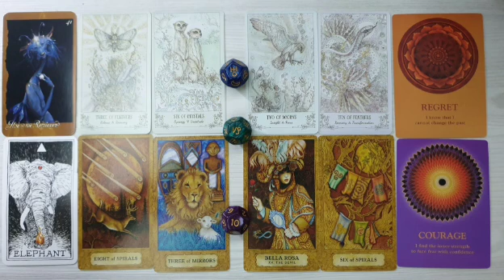Cancer harapan muncul setelah kekacuan di tempat kerja. Tim baru menginisiasi untuk bereskan masalah